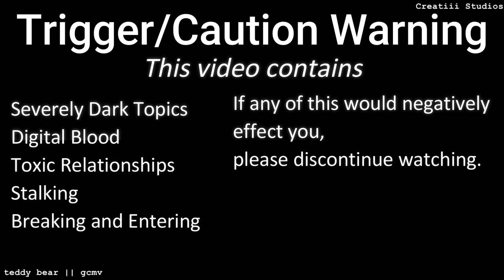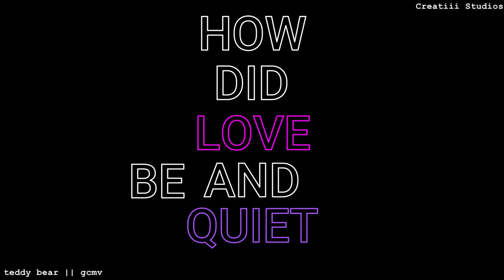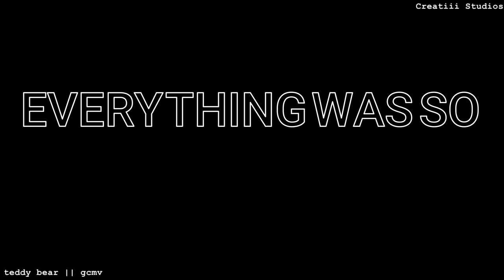Teddy Bear || Gacha Music Video || GCMV || Melanie Martinez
✌☆☆☆☆☆☆♫ 《 𝕀 ℕ 𝔽 𝕆 𝕄 𝔸 𝕋 𝕀 𝕆 ℕ 》♫☆☆☆☆☆☆✌

↳ 𝒮𝓉𝑜𝓇𝓎𝓁𝒾𝓃𝑒
◈ Cherry found Xander at one of his lowest, she tried her best to stay by his side and eventually they caught feelings for each other. Over the time of their relationship Cherry picked up on a few concerning things Xander did eg; Sleep talking and claiming that he owns her, sleep with a doll of her and also found pictures of them and her friends, with their friends  crossed out. One day, when Cherry was out with their friend, they walked out of the store to see Xander threatening her friend with a knife to their throat. She quickly ran home and ended the relationship. A few weeks later, Cherry wakes up in the middle of the night with a sense that somebody was watching her. She dismisses it and goes to the bathroom, where she notices her stuffed bear walking towards them in the reflection. She quickly throws a glass at the bear and sprints for the exit, but of course its locked. The bear slowly takes off its head to reveal its Xander, Cheery carefully convinces him that she'll ditch all their friends for Xander. While he's distracted they quickly grab his knife and stab him, after realising what they just did. She quickly runs to her room and calls 911, but...didnt get to finish the call.

◈ 109,800

↳ 𝒮𝒸𝓇𝑒𝑒𝓃𝓈𝒽𝑜𝓉𝓈 𝒯𝒶𝓀𝑒𝓃
◈ 1,304

↳ 𝒫e𝓇𝓈o𝓃𝒶𝓁 𝒪𝒞 𝒞o𝒹e
◈ WX7J6IA

↳ 𝒮𝑜𝓃𝑔/𝓈 𝒰𝓈𝑒𝒹
◈Teddy Bear, By Melanie Martinez

↳ 𝒪𝒸'𝓈 𝒰𝓈𝑒𝒹
◈ Cherry [Pink hair, Pink eyes] - She/they
◈ Xander [Blonde hair, Blue/Green eyes] - He/him
◈ Loki [Orange hair, green eyes] - They/them
◈ Didi [Blue hair, pink and blue eyes] - She/her
◈ Orei [Brown and blue mullet] - He/they
◈ Lily [Blonde and pink hair, Pink and purple eyes] - She/they

◈ Mei 1:01 [Black and Brown hair, Brown eyes], Credits to Made by Tylenol#7650
◈ 'Operator' 4:48 [ Brown haired, Brown-skull eyes], Credits to Discord Moderator

↳ 𝐸𝒹𝒾𝓉𝑒𝒹 𝒷𝓎: Red (𝐂reatiii St𝐮𝐝𝐢𝐨s)

↳ If you are the creator/owner song/music, image/artwork, etc. and you don't want me to use it on the video, do contact me and I'll go ahead and edit it out of the video.